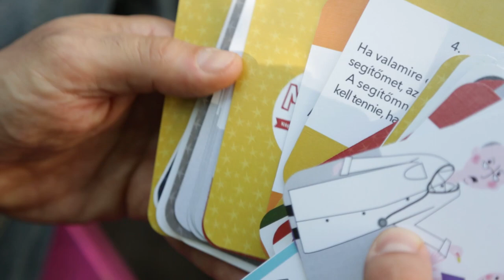Apaként is sokat segített a MONDO- Gosztonyi Csaba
Tegyél te is azért, hogy jobban megismerjék jogaikat a gyerekek az iskolákban! Segíts, hogy legalább 40 iskolába el tudjuk vinni jogtudatosító játékunkat. Szállj be az adománygyűjtő kampányunkba: bátor gyerekeket a sulikba!